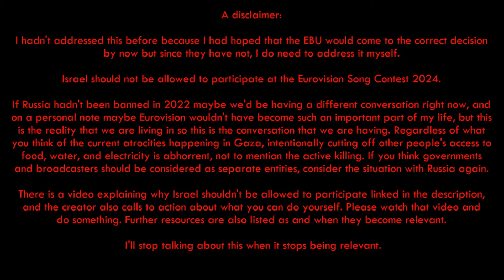My first reaction to Joost Klein's Europapa for the Netherlands at Eurovision 2024.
Here are my thoughts on Europapa by Joost Klein, now that it’s officially the twenty-fourth song for Eurovision 2024.

Filmed 29/02/2024
Edited 01/03/2024